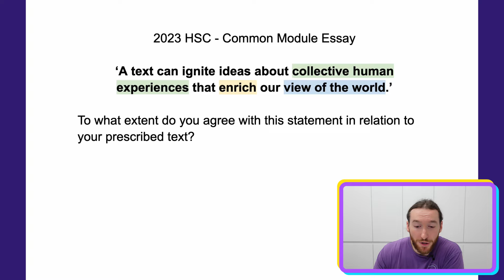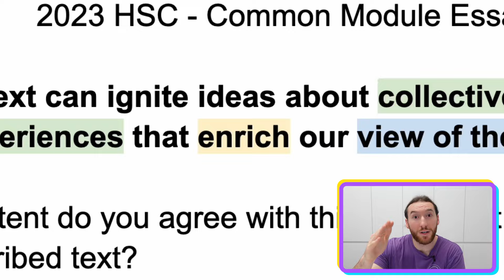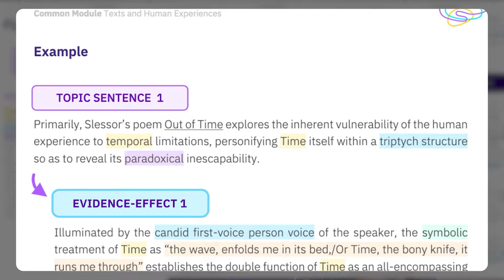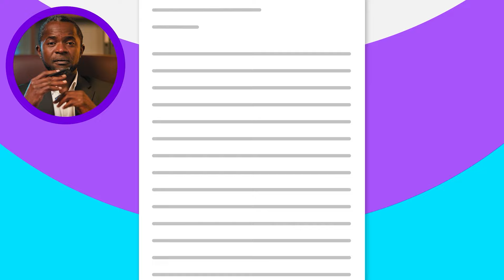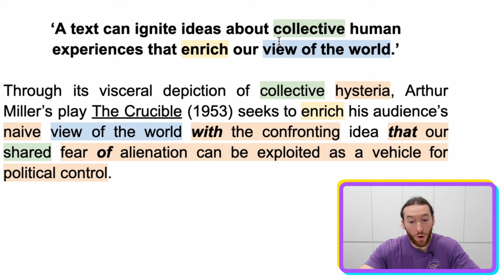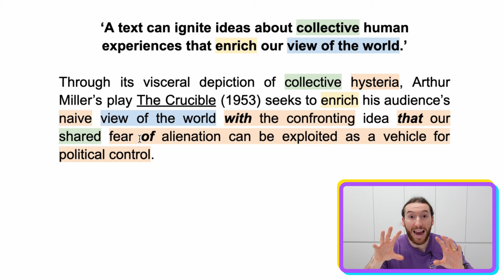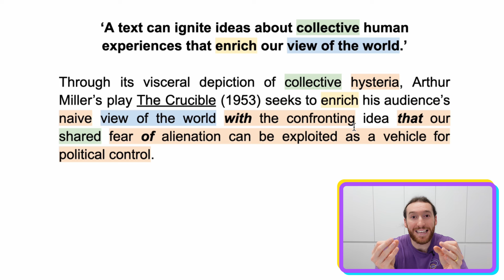How to Write the Perfect Thesis Statement for 'The Crucible' - 2023 HSC Question (+ Example)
Learn how to write a high-quality thesis statement for Arthur Miller's play The Crucible, including a sample response to the 2023 HSC Common Module essay question.